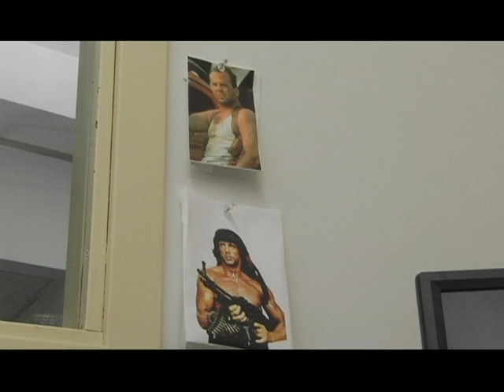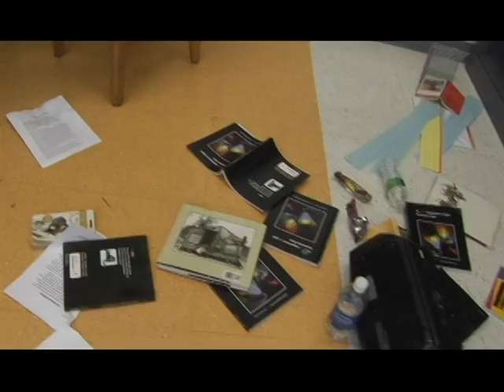Lock and Load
I made this film in 2010 at NYFA's summer camp. Big thanks to Will Tarshis. The quality probably isn't as good as it could be, this is because I kindof had to improvise for exporting.
Songs used were exerts from Handel's Water music, "High" by Tripping Daisy, "Bears" by Bocce, and "All at Once" by the Secret Machines.